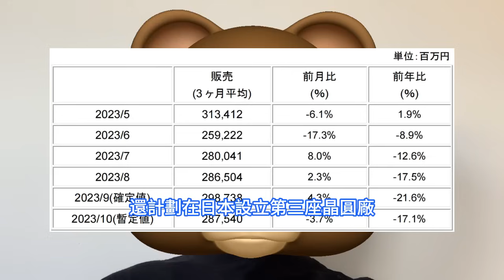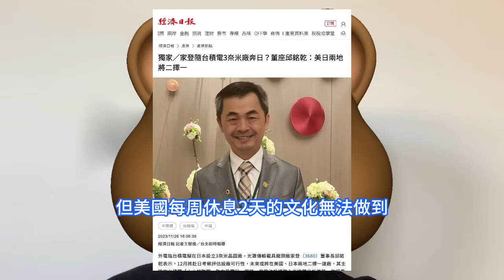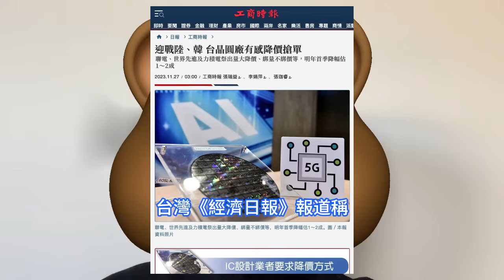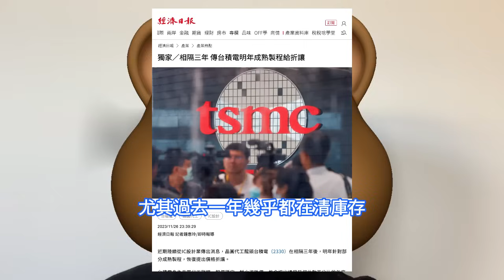光速急飆！台積電2nm安裝機台首確認，新竹寶山廠蓄勢超級爆發。猛對其它晶圓代工同行增加壓力，針對成熟制程明年進行讓價。晶圓載具廠家登，美日兩地二選一。台灣國巨正式完成，對施耐德工業感測器部門收購。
台積電除了建設一廠、二廠之外，還計劃在日本設立第三座晶圓廠，進行3nm制程生產。台灣晶圓/光罩載具廠商家登董事長邱銘乾表示，將跟隨台積電海外建廠步伐。台灣被動元件大廠國巨YAGEO宣佈，已於2023年11月1日完成對法國施耐德電機高階工業感測器事業部Telemecanique Sensors的收購。台積電正加速邁向 2nm。根據 MoneyDJ 報道，位於新竹寶山的台積電工廠預計於 2024 年第 2 季度開始安裝設備。